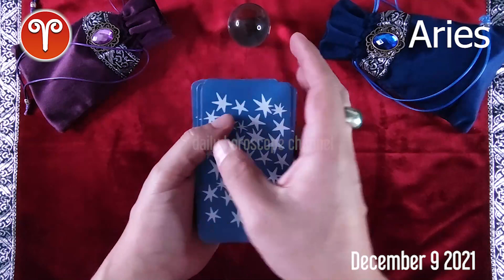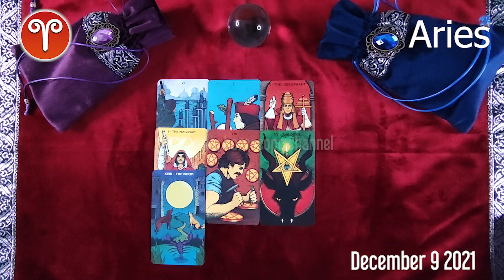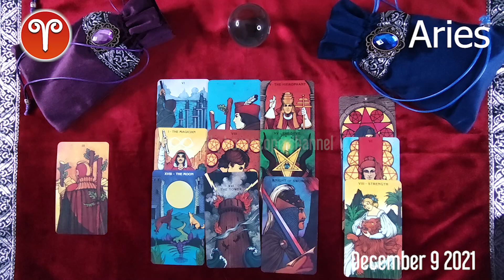Aries 🔮 💫 DAILY HOROSCOPE TODAY - December 9, 2021 ♈️ ❤️ 🌞 Aries LOVE HOROSCOPE ✅ 💫 ⭐️